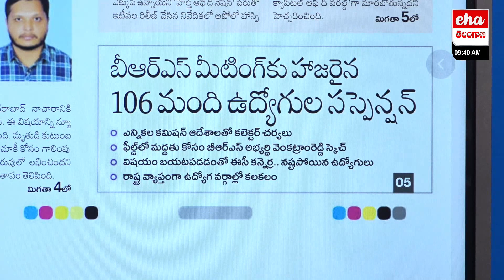106 govt employees suspended in Telangana for attending BRS meeting | Eha Telangana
106 govt employees suspended in Telangana for attending BRS meeting | Eha Telangana